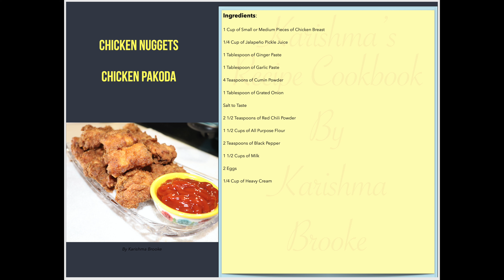Chicken Pakoda. (Hindi Version) 4K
Learn how to make Chicken Pakoda. (Hindi Version)